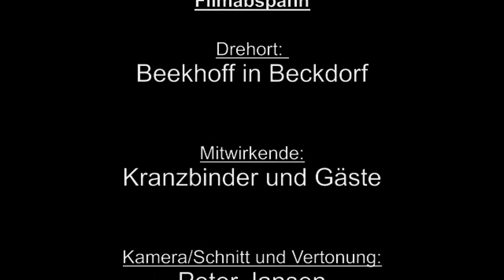Das Blidenfest und Erntefest auf dem Beekhoff in Beckdorf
2 Tage Altertum in unserem Dorf. Die Aufnahmen in Full HD stehen bereit.